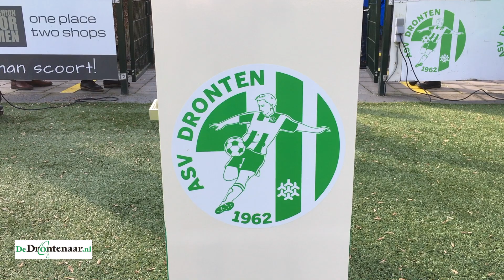Rik Breemhaar en Pim Kaagman over de toekomst van Asv Dronten 1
DRONTEN - Het rommelt bij het eerste elftal van Asv Dronten. Terwijl andere eersteklassers hun elftal voor volgend seizoen al in de steigers hebben staan, zijn bij Asv Dronten de gesprekken met de spelers pas vorige week begonnen. Ook met trainer Pim Kaagman is nog geen overeenstemming bereikt over een eventuele contractverlenging.

Spelers klagen over een gebrek aan daadkracht en hebben een gezamenlijke brief gestuurd aan het bestuur. De meeste spelers zijn echte clubjongens en willen ’t liefst in Dronten blijven voetballen. Tegelijkertijd vragen ze zich af of ze hun ambitie wel kwijt kunnen bij Asv Dronten.

DeDrontenaar.nl sprak over de stand van zaken met aanvoerder Rik Breemhaar, trainer Pim Kaagman en aanvaller Willem Jelle Bos.